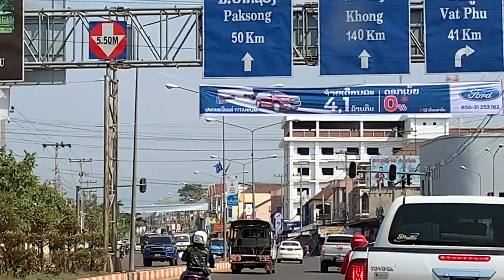ท่องเที่ยวไทย-ลาว 2519 ตอน 21